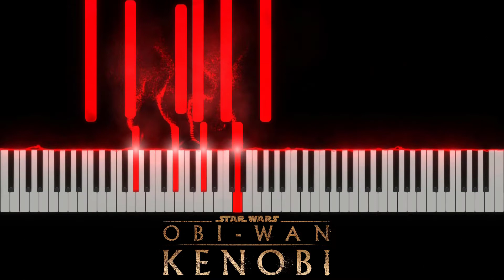"Obi-Wan" from Star Wars: Obi-Wan Kenobi Piano Solo, Sheet Music Synthesia Preview (2022)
Sheet Music Learn to play Obi-Wan on piano. From Star Wars: Obi-Wan Kenobi. Solo piano. C Minor. 2022 Piano Music. Sheet Music MP3 Preview.